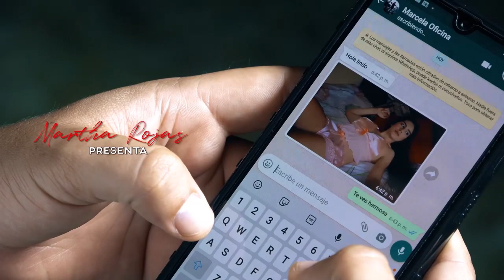Martha Rojas - Tus engaños (video Oficial)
Mi primer sencillo. Echo con mucho amor y dedicación para todos ustedes
autor compositor Martha Rojas

¡Escucha "Tus engaños" en tu plataforma favorita!